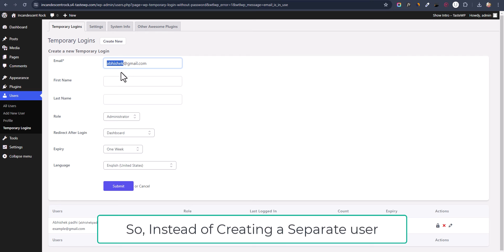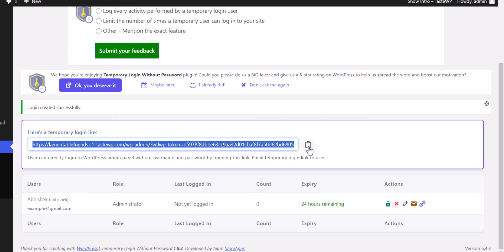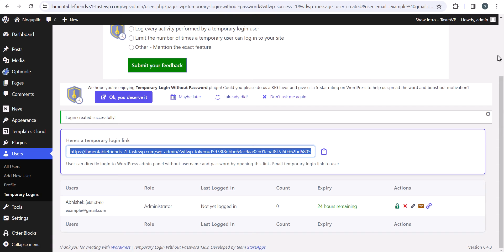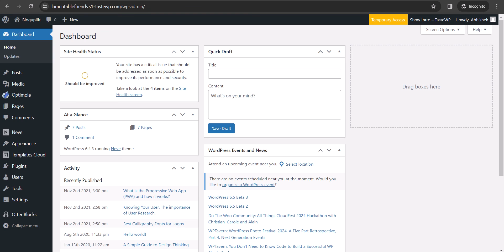How to Create Temporary Login for WordPress (Without Passwords)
In this video, You'll Learn How to Create a Temporary WordPress Admin Login Access Without Giving the Username and Password.

This is helpful, especially when you are giving admin access to your Developers and you want the control of your website in your hand and make sure that they don't be able to remove you as an Admin from your own website.

Also, the Login URL will Expire after certain time and you can rest assured that there is no misuse of your website access.

Plugin Used in this video - Temporary Login Without Password (By StoreApps)

--- If this video is helpful to you, Do Like this video & share it on social media.